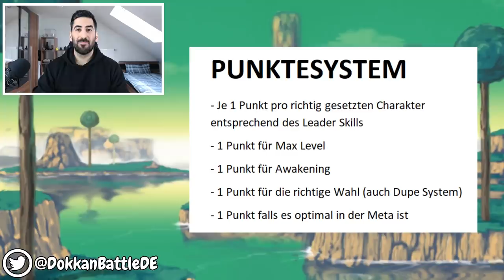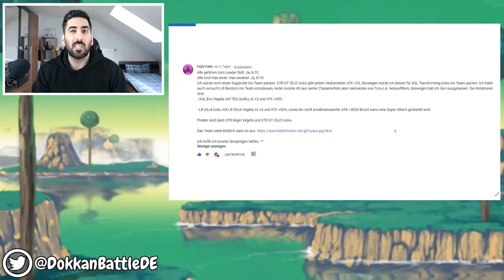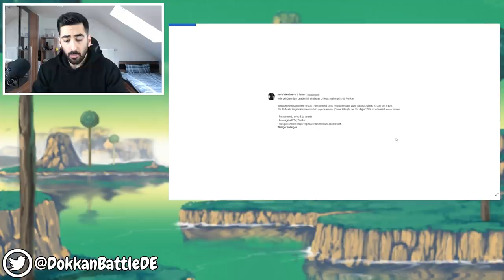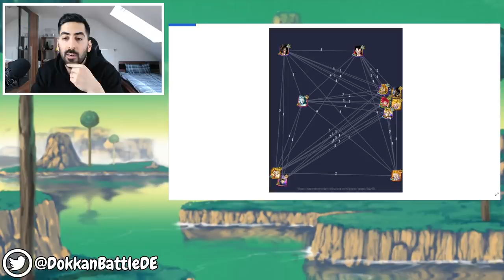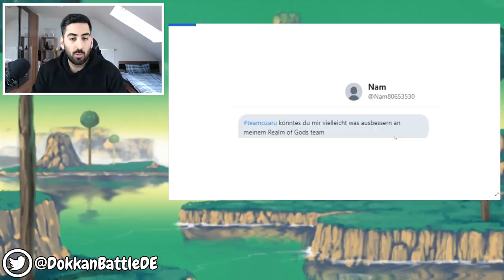ICH BEWERTE EURE DOKKAN TEAMS #61 - LR SSJ4 GOKU & PURE SAIYANS TEAMS! DBZ Dokkan Battle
- Mo: ab 19/20 Uhr evtl God Vegeta Summons DB Legends
- Di: ab 19/20 Uhr STR Gogeta EZA
- Mi: frei
- Fr & Sa: spontan
- So: frei